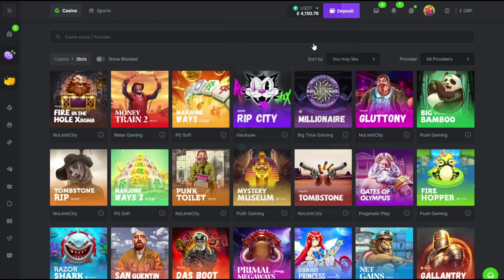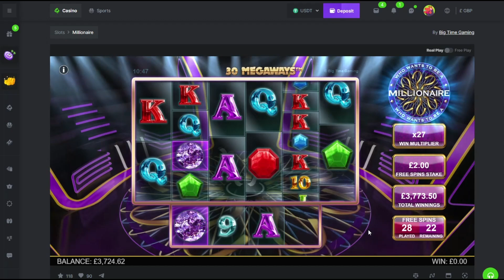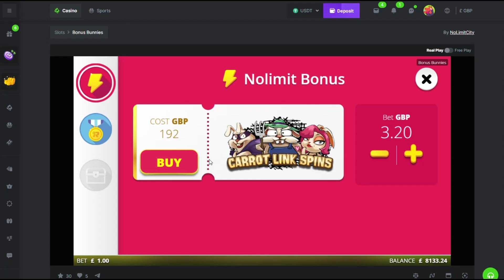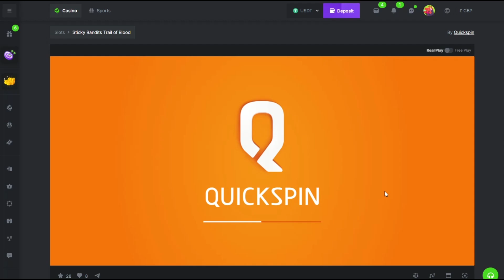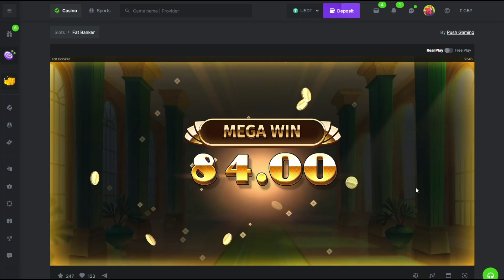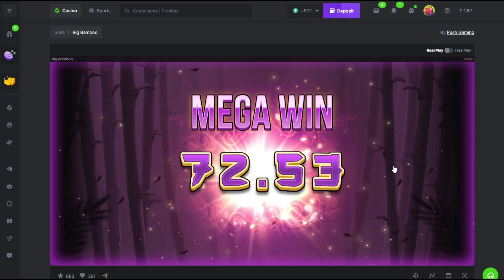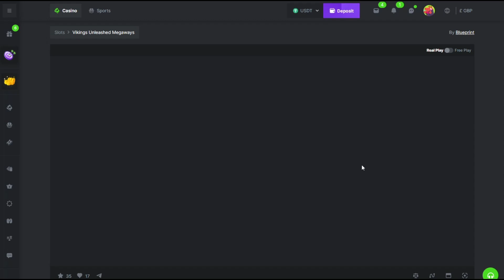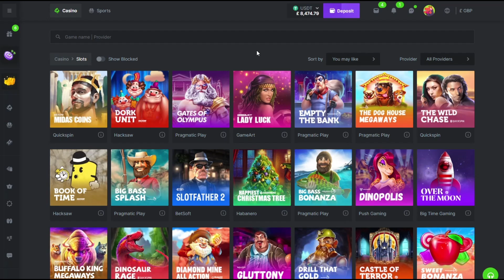Sunday Slots with The Bandit (12)